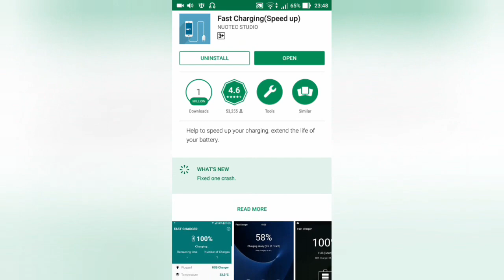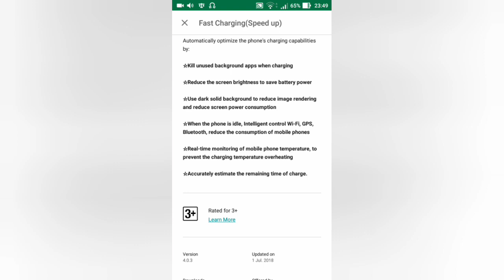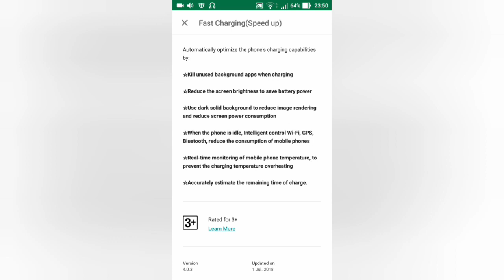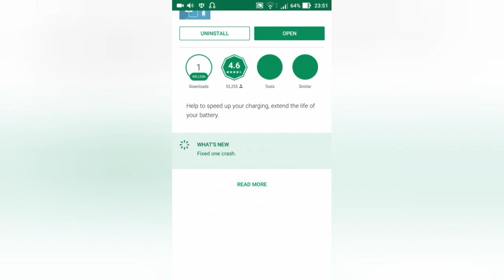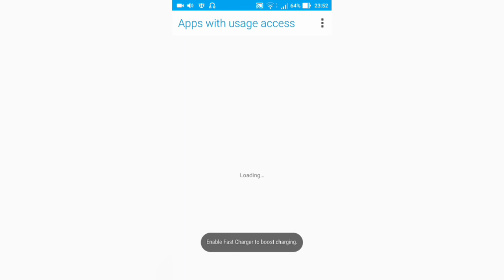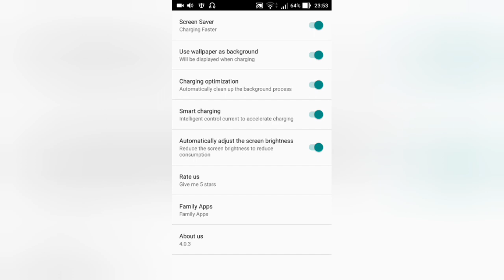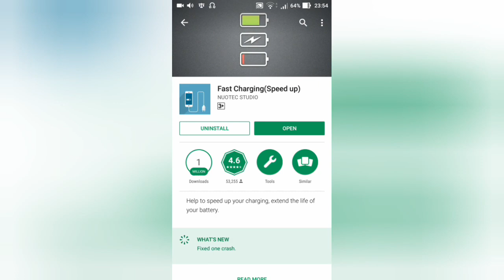[App Review] Fast Charging - ชาร์จ Battery ได้เร็วขึ้น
อาจจะไม่ได้ชาร์จเร็วขึ้น เท่าพวกที่มี adapter ที่เป็น Fast charg นะครับ แต่ก็ช่วยให้เครื่องนั้นไม่ร้อน และชาร์จได้เร็วขึ้นเล็กน้อยเท่านั้น

NoCopyrightSound:
ถ้าผิดพลาดประการใดต้องขออภัยด้วยนะครับ
ให้ด้วยนะครับบบบบ ★★★